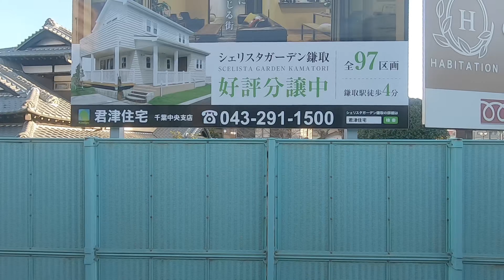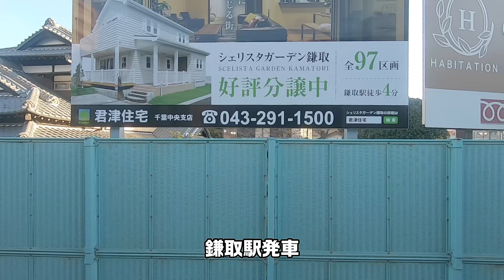[乗車記録]2020年12月 房総逆回りひと筆書き① ～外房線233M千葉-大網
これまで内房線からスタートする西回りルートで1周していましたが、今回は外房線スタートの東回りルートで房総半島を一周します。
まずは外房線安房鴨川行に乗車、早朝の外房線は上総一ノ宮行が多く、7時台になって初めて安房鴨川行があります。

撮影機材：GoPro HERO7/DR-07X